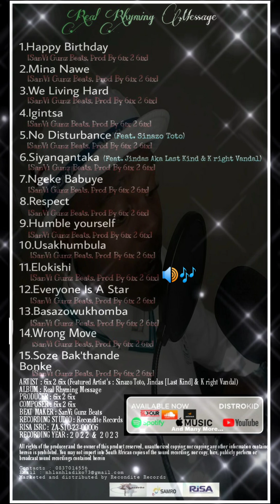Elokishi - 6ix 2 6ix (Official Audio)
It's the eleventh song titled "11.Elokishi" by 6ix 2 6ix from Real Rhyming Message album that released 27/05/2023.

FACEBOOK OFFICIAL ACCOUNT : Six To Six Ntlekeza